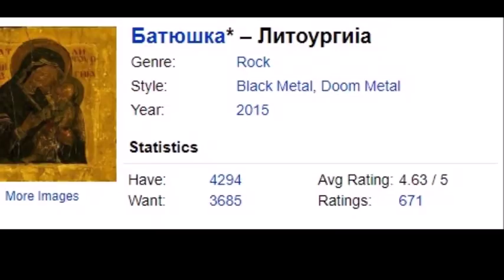Hipster Black Metal Historian - The Fable of Two Batushkas (episode preview)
The fable of two fathers. Both rightfully striving to declare their rightful throne. One will reign as the true father, and one will parish as the impostor.